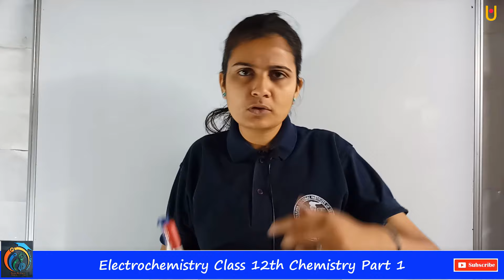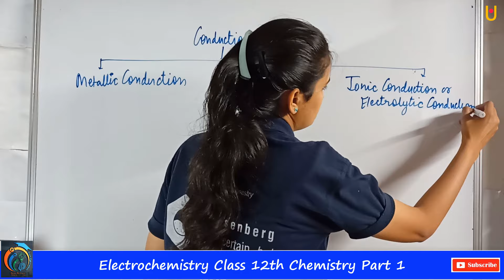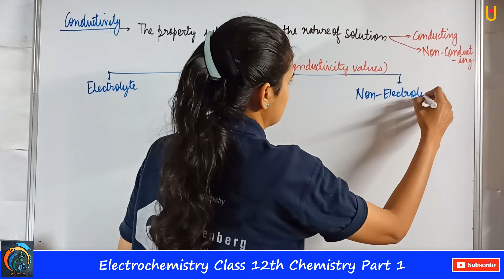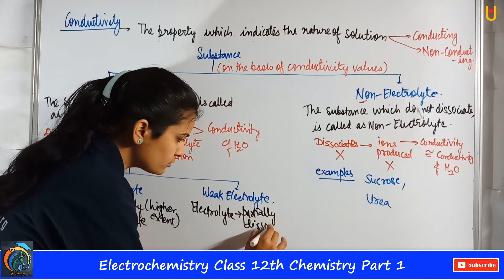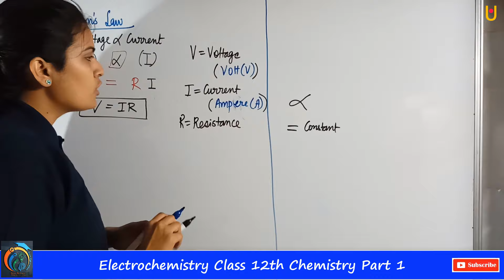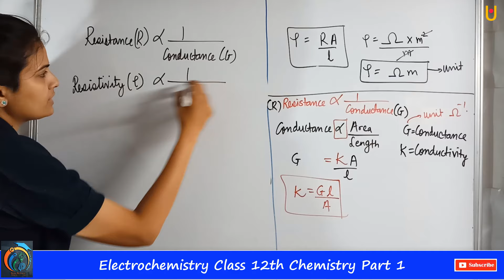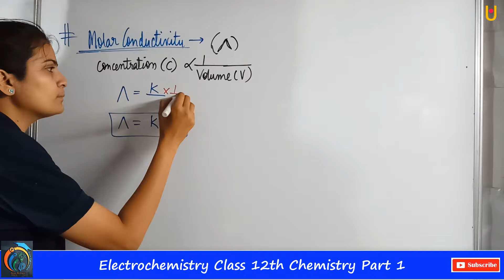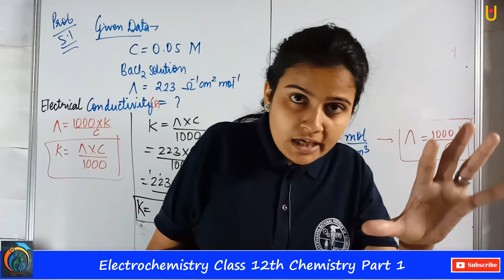Electrochemistry Class 12th Chemistry Part 1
Hello Friends
Electrochemistry Class 12th Chemistry Part 1 | Maharashtra Board Class 12th Chemistry New Syllabus 2021 | In this video, you will learn about Definition of Electrochemistry, What is Electrochemistry, Conductors, Defenition of Conductors, Conduction, Metallic Conduction, Ionic Conduction or Electrolytic Conduction, Conductivity, Electrolyte, Non-Electrolyte, Strong Electrolyte, Weak Electrolyte, Ohms Law, Conductor, Resistance, Molar Conductivity, Relations in Molar Conductivity, Questions asked on finding Electrical Conductivity.